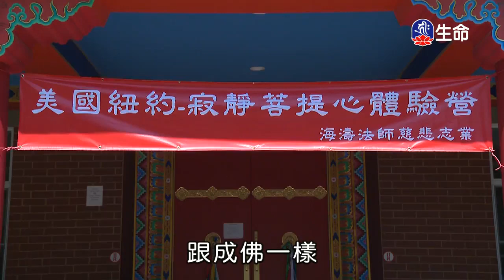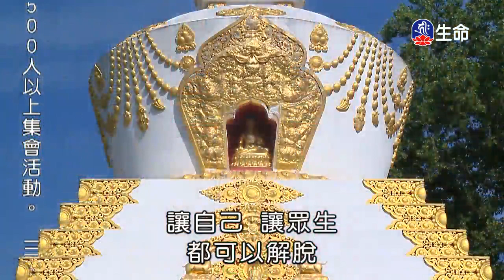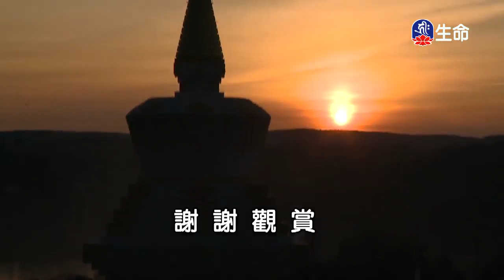戒為無上菩提本-3_海濤法師心靈講座_(lifetv_20200331_15:00)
海濤法師心靈講座_戒為無上菩提本。